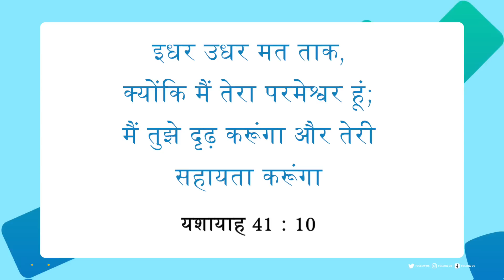यीशु के साथ चलना | भाई मोहन सी. लाज़रस | अक्टूबर 3 | Hindi